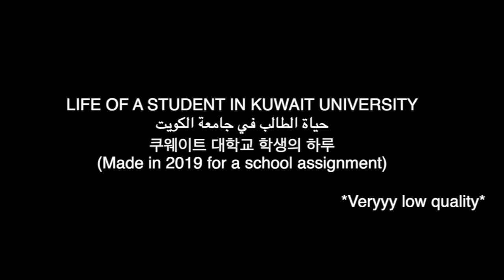A STUDENT'S LIFE IN KUWAIT UNIVERSITY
Hello! Long time no see! I hope you guys didn't forget about me lol.
I've been really busy so I couldn't upload any videos sorry 😭
But I'm working on some interview videos at the moment. Until those ones come out, I got this video that I made in 2019 in KU for an assignment. Have a good one!

jemini_i